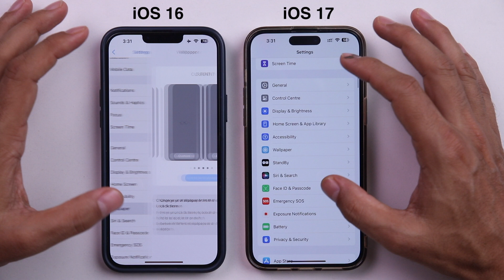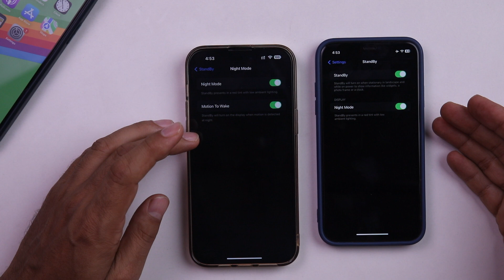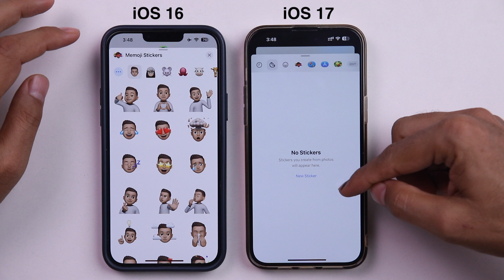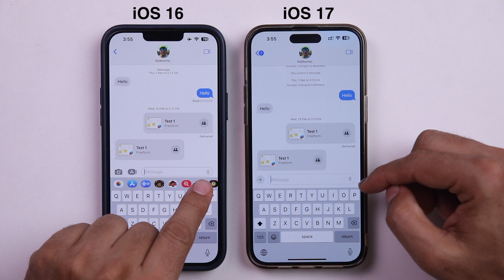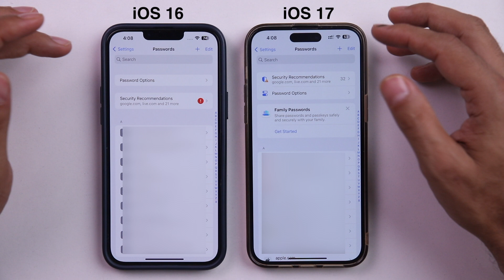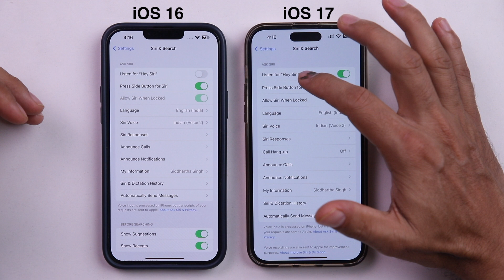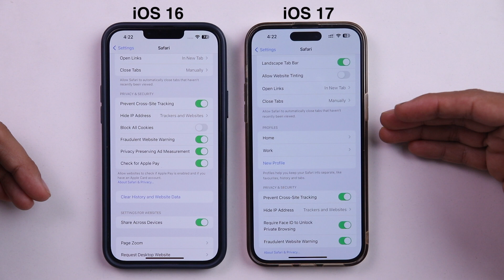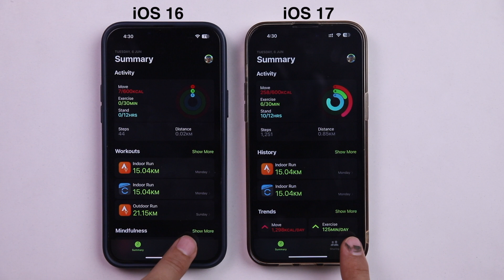iOS 17 Features I iOS 17 Beta 1 Every Features in Hindi I TechnoaddictsIndia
In this video I will tell you about all the major features coming to iOS 17.

iOS 17 has the following main features:

Live Stickers
NameDrop
StandBy Mode
Journal App
Check In Feature
Offline Maps
improved AutoCorrect
Live Voicemail
Contact Posters
Find My Item Sharing
Pets Album in Photos
Swipe to Reply
Facetime Message

This video covers iOS 17

This video covers iOS 17 Features

iOS 17 Beta 1 Release Date is 05.06.23